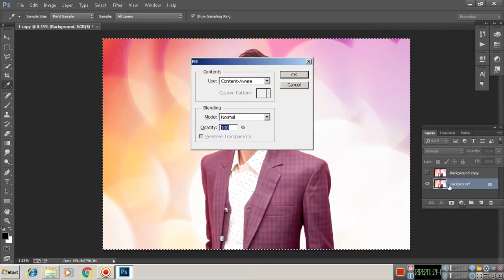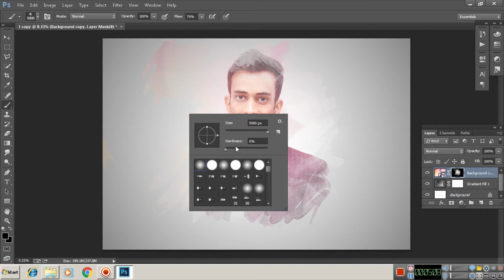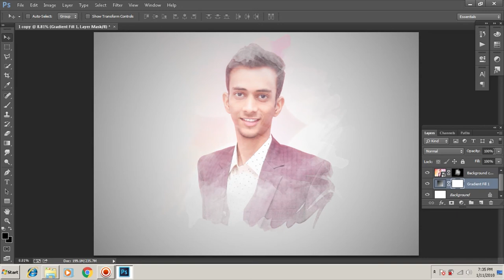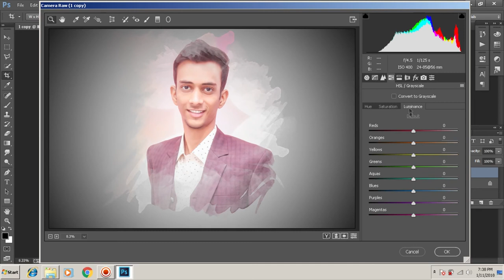Photoshop Manipulation Tutorial in Desi | Brush Effects Tutorial | Paint Editing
I hope I have brought a smile ☺solanki's